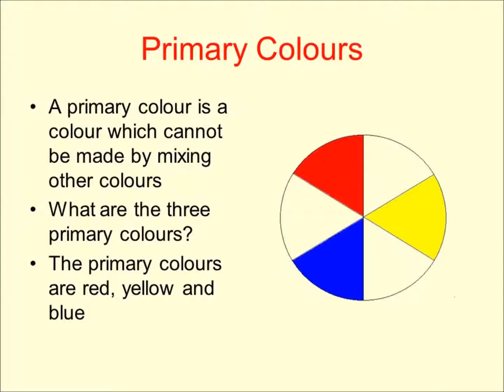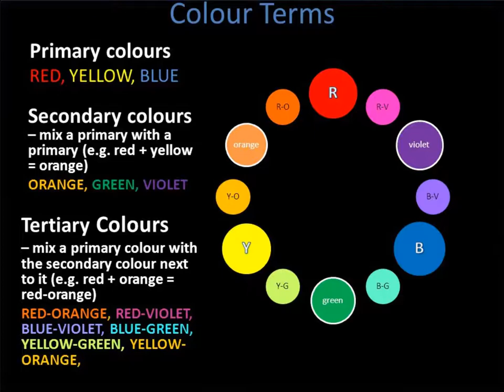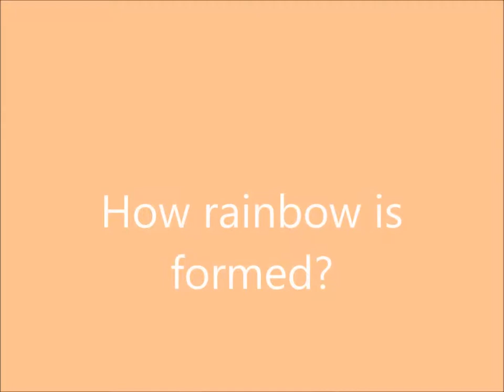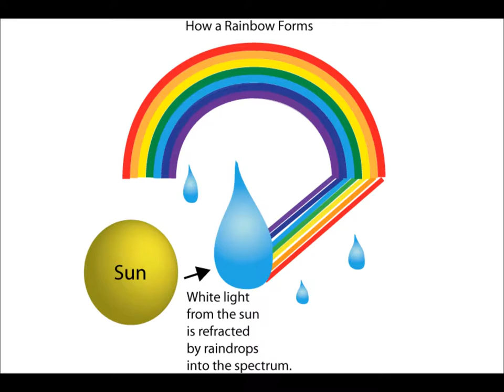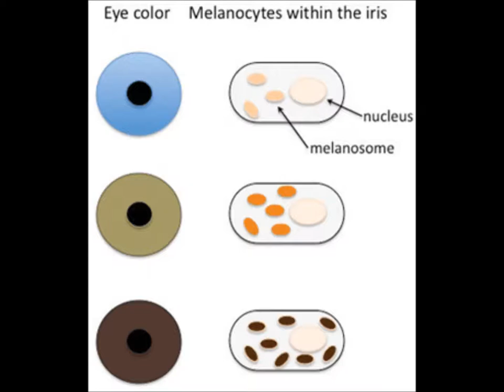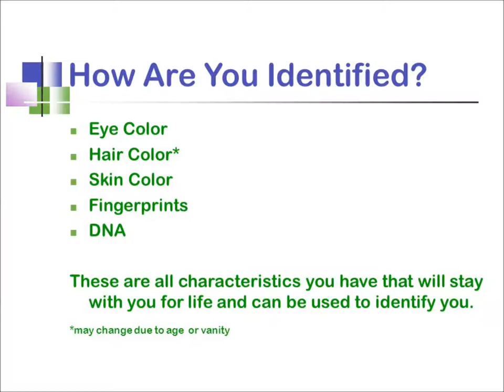Learn Colours/English in Urdu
colors for grade 2 kids in urdu